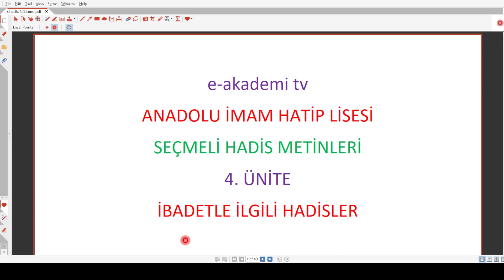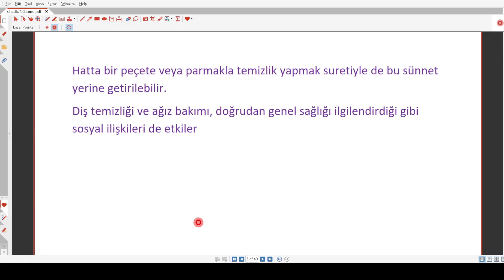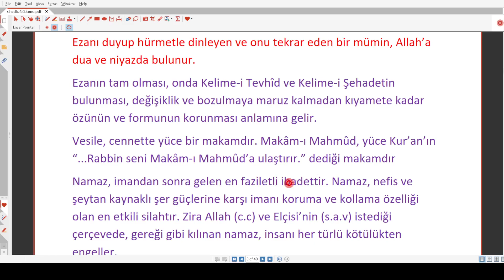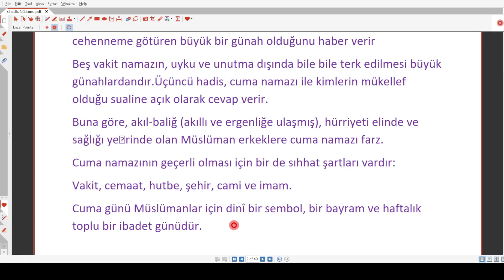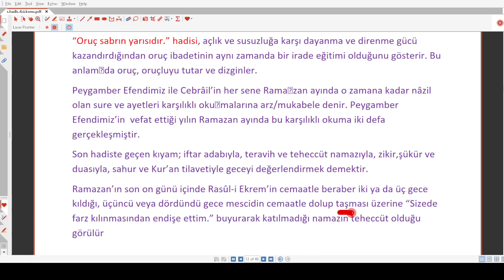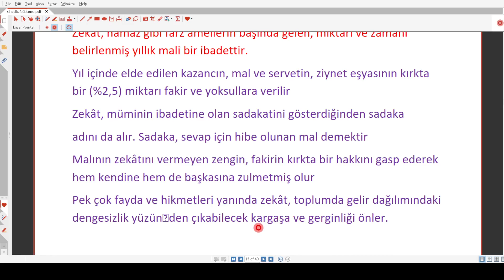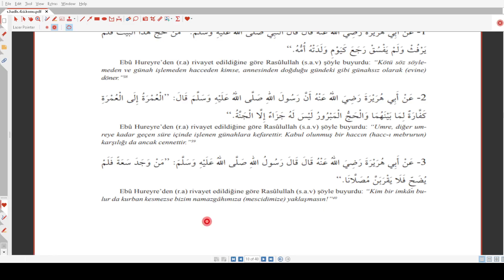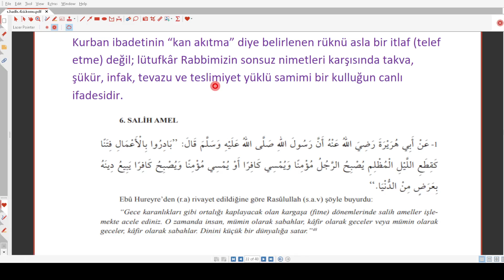S.HADİS METİNLERİ 4.ÜNİTE 1.DERS İBADETLERLE İLGİLİ HADİSLER